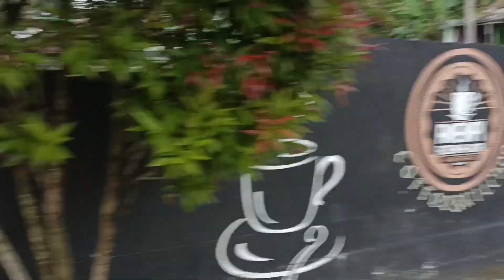Duet Bareng RW di Rumpi Caffe Awipari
kopi ombocor tasikmalaya asik nih bisa duet Rw di caffe rumpis awipari Tasikmalaya